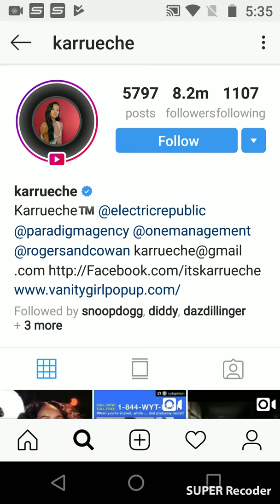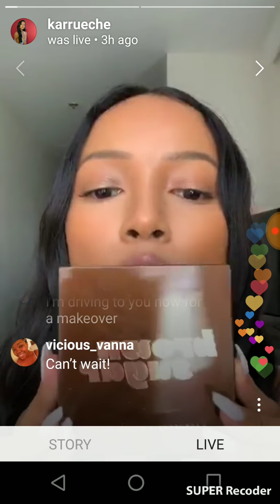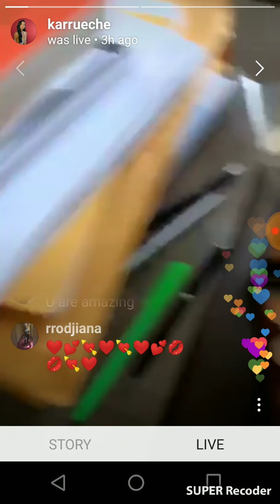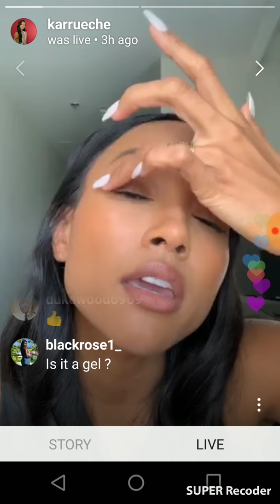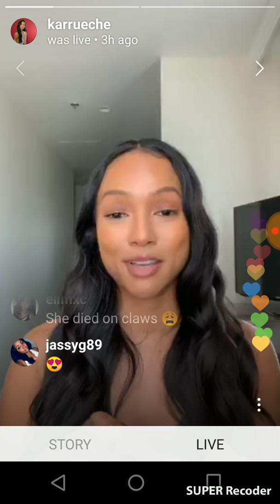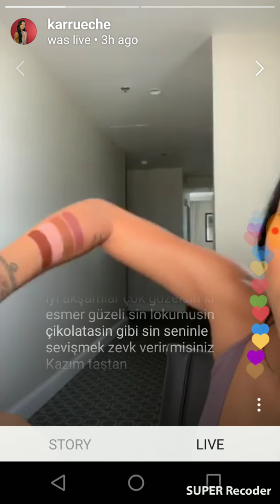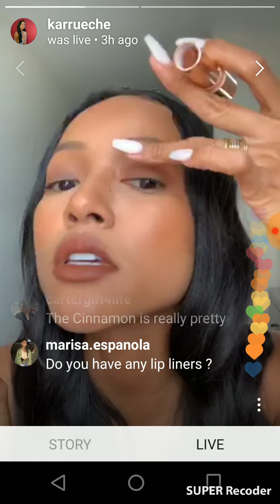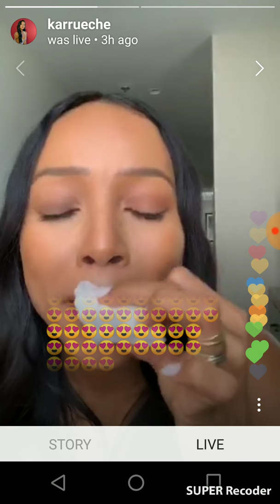Karrueche talking make up. i wonder if shes always like this.